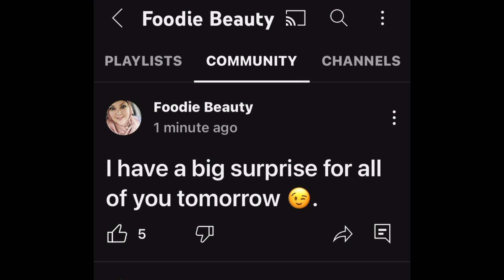Foodie Beauty has a surprise for us! Community post update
HAPPY SATURDAY Breezy Bunch✌🏻🌻thank you for all the Love and support you have shown me!